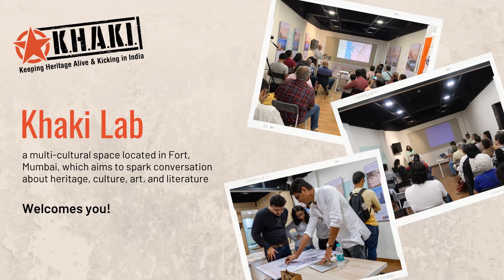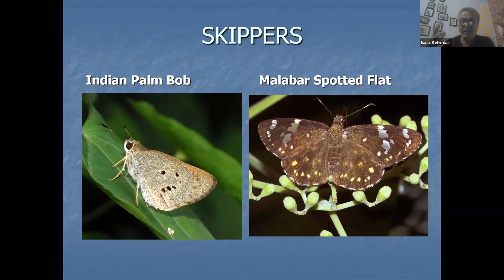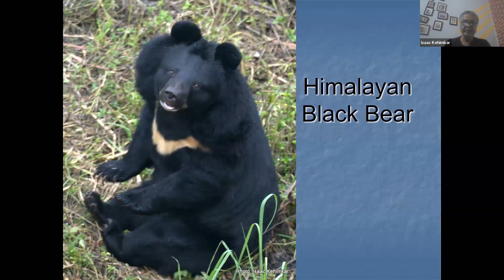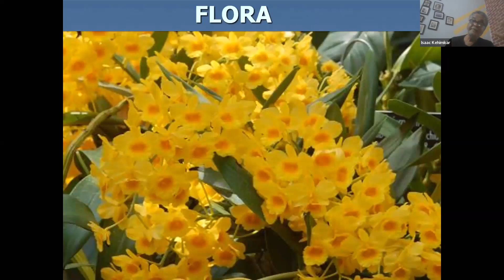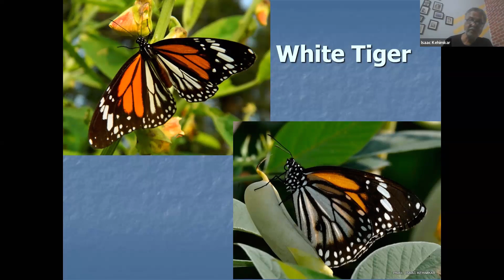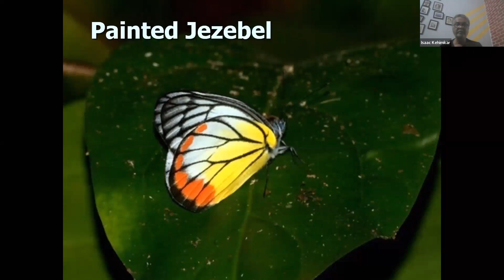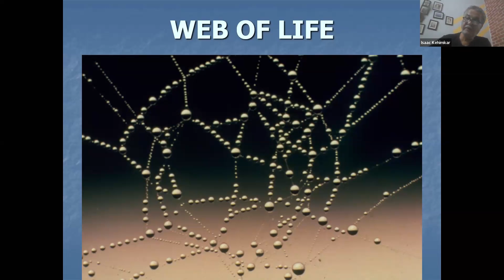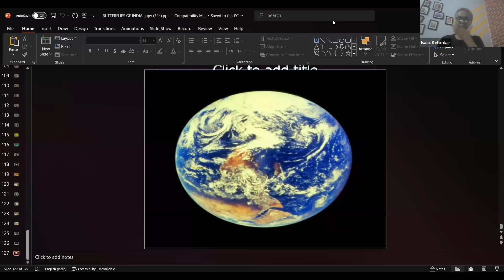Talk 239: FlyingJewels - Chasing Butterflies Across India by Isaac David Kehimkar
FlyingJewels | Chasing Butterflies Across India by Isaac David Kehimkar | Khaki Lab

Butterflies, with their colours, graceful flight and fragility, are usually a lay person’s first port of call towards nature appreciation. Butterflies are also indicators of a healthy environment, and biologists study butterflies to detect climate change patterns. Along with bees, butterflies are important pollinators of food crops and a vital link in the food chain. That makes them the best ambassadors of the natural world. India is a hotspot for butterfly diversity, with more than 1,300 species of butterflies in the region. At our Online Talk FlyingJewels, natural historian Isaac David Kehimkar (also known as the Butterfly Man of India) will talk about how butterflies showed him India! He will recount his experiences of chasing butterflies and how it helped him reach and explore different corners of India. His aim is to bring us closer to nature as once we fall in love with nature, we will protect it - a need of the hour. About the speaker: Isaac David Kehimkar with the Bombay Natural History Society (BNHS) from 1979 to 2017 where from he retired as Deputy Director (Natural History). He is presently Chairman and Director of iNatureWatch Foundation and a partner in Ladybird Environmental Consulting, LLP. He is also Consulting Editor of Hornbill, the BNHS magazine. He has written several books, including four on butterflies of India, and specialises in designing and setting-up butterfly parks and gardens in India. He is affectionately called the “Butterfly Man of India” for his work on making knowledge about butterflies accessible to amateurs.